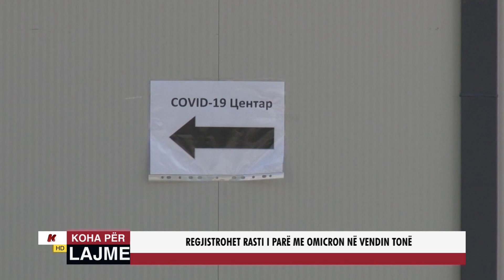REGJISTROHET RASTI I PARË ME OMICRON NË VENDIN TONË